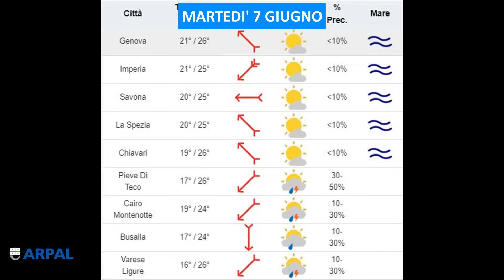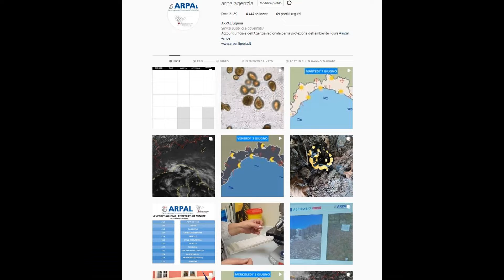7 giugno 2022, le video previsioni del Centro Meteo Arpal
Un rapido passaggio instabile porta qualche precipitazione, specie nelle zone interne tra oggi martedì e domani mercoledì. Miglioramento da giovedì con temperature in aumento